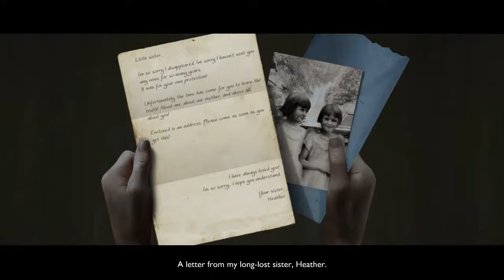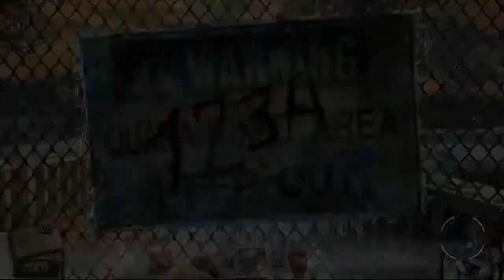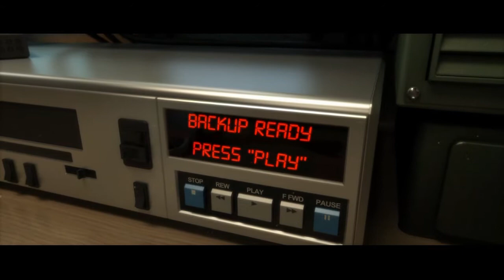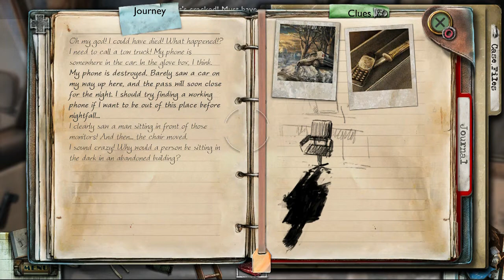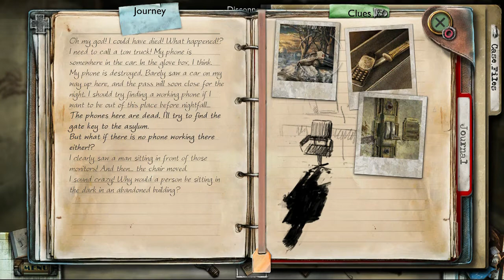True Fear: Forsaken Souls 2 (Prologue)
I used this as a reference guide when I got really stuck